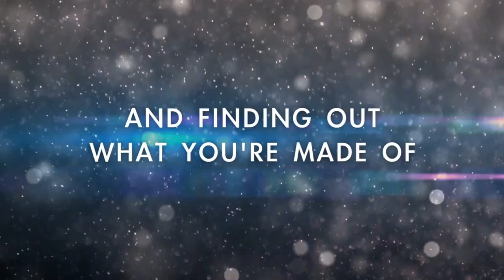Skating To New York - Official Trailer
The coming-of-age journey of 5 teenage boys who leave their small, Canadian town behind and risk skating across Lake Ontario to New York on the coldest day of the year.

Director: Charles Minsky
Writers: Monte Merrick (screenplay), Edmond Stevens (based on the novella by)
Stars: Connor Jessup, Wesley Morgan, Gage Munroe, Matthew Knight, Dylan Everett, Michelle Nolden, Jason Gedrick, Niamh Wilson